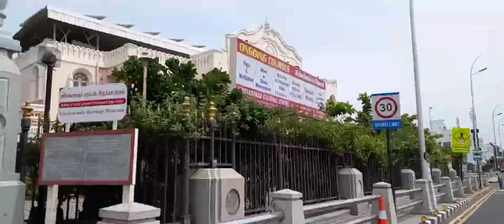Motorcycle Vlog with Mantra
Hari OM